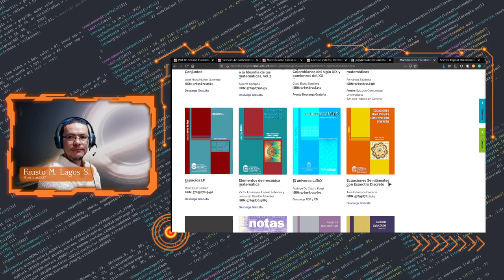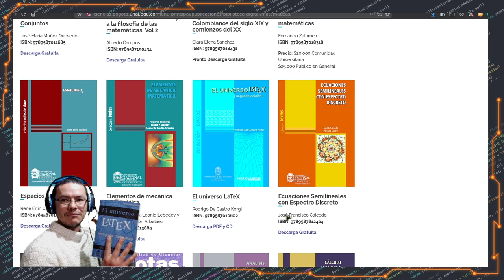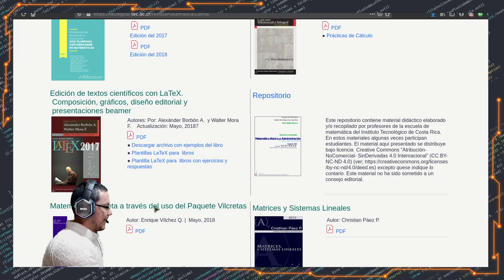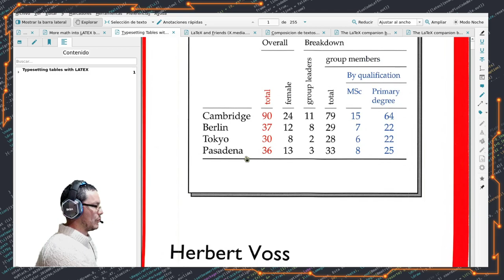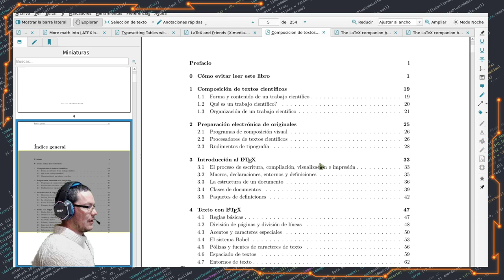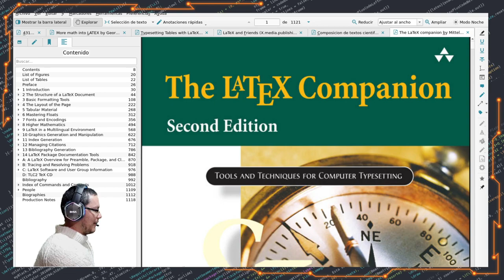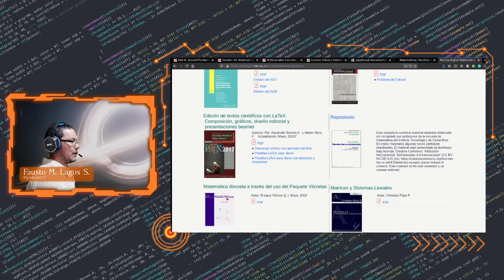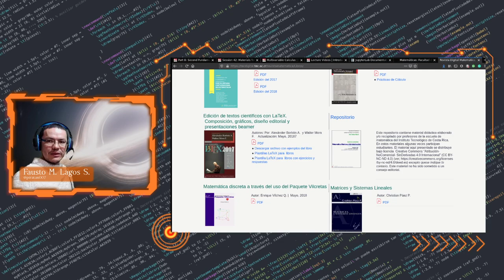Mis libros favoritos de LaTeX... y otros sugeridos por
En este vídeo les presento mis libros favoritos de LaTeX y otros que el grand @aradnix me ha sugerido.

Edición de Textos Científicos con LaTeX - Alexánder Borbón y Walter Mora